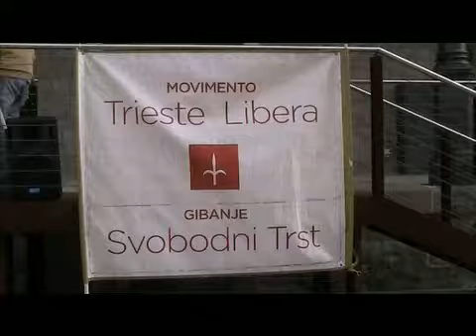TRIESTE LIBERA: comizio su illegittimità elezioni italiane, parte 1/3